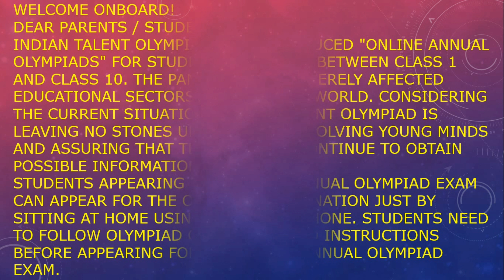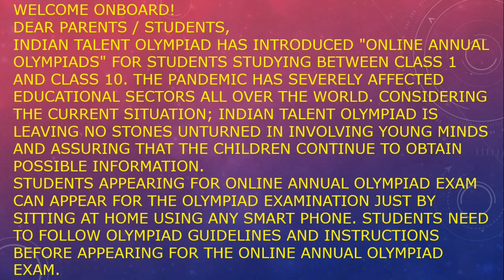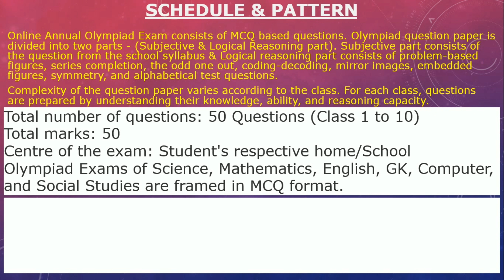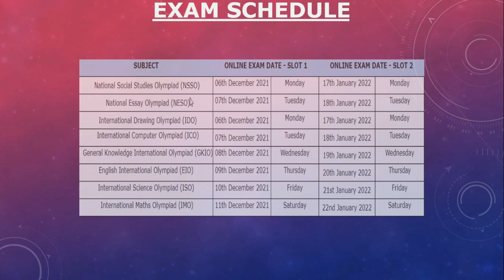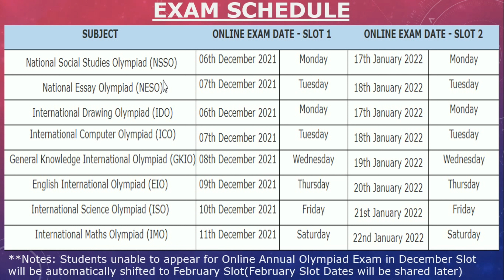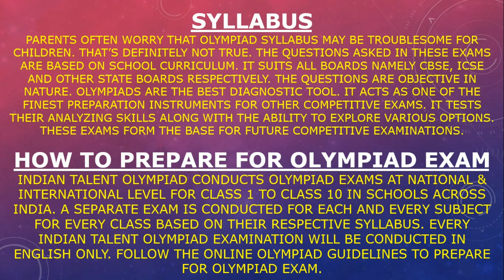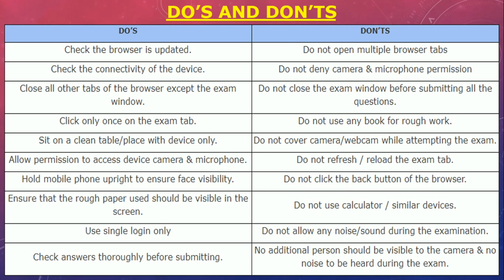Indian Talent Olympiad DO's AND DON'ts|WHAT TO DO AND WHAT NOT TO DO IN ITO OLYMPIAD EXAM|actomation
WARM WELCOME IN THE actomation FAMILY!!
Hey, Lovely "actomatians",'actomation' Is Again Presenting A Yet Another Video 🎥 Full Of Information And Entertainment.
We Heartily Thank You All For Giving Your Precious Time In Watching This Video.🙏
"SHARE"📱📲 This Video📽️ To Your All Family Members, Relatives, Friends And Everyone You Know,
"BROADCAST"📢This Video On Your Whatsapp,

ITO Registered Address- No. 1005, Kailas Corporate Lounge, Veer Savarkar Marg, Powai Vikhroli Link Road, Vikhroli(W), Mumbai - 400079

Olympiad Contact Numbers》》

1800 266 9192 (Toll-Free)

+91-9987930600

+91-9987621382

Thanks For Supporting,Cooperating And Always Being With Us🙏
We Ensure You That We Will Be Bringing Such Infotaining Videos Regularly...Your Support Is Very Precious For Us And The Only Thing That We Need!! Till Then, We Wish You A Very Good Health And A Great Success Everywhere Ahead.
Wish To See You Again In The Next Video.

Note: All Images, Pictures, Music Used In This Video Belongs To The Respected Owners.
All Content Used In This Video Is Copyright To "actomation", Use Or Commercial Display Or Editing Of The Content Without Proper Authorization Is Not Allowed.